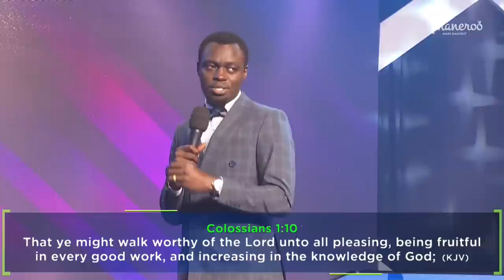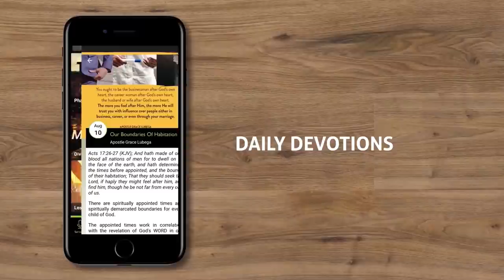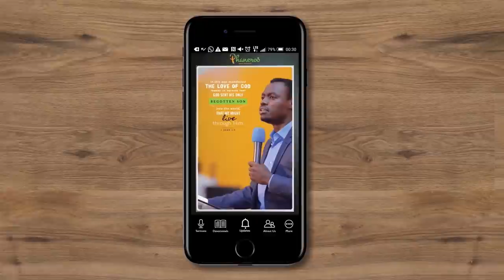The Secret Of Fruitfulness | Phaneroo 305 with Apostle Grace Lubega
Every disciple of Christ must bear fruit.
In this great and insightful sermon, Apostle Grace reveals to us God's mind on our fruitfulness.
Listen and understand how to stir your spirit to the consciousness of fruitfulness and how to arrest your seasons to provide for the things that you believe.

Giving through Merchant Codes:

(Airtel Uganda)
Step 1. Dial: *185*4*9#
Step2. Enter Business Number: 771771
Step3.Enter Amount
Step4. Enter Reason
Step5. Enter your PIN

 (MTN Uganda)
Step 1. Dial *165*4*4 #
Step 2. Enter code (PHANEROO)
Step 3. Enter reference (reason like Offering, tithe, etc)
Step 4. Amount
Step 5. Enter PIN